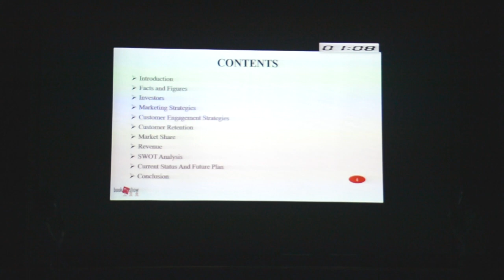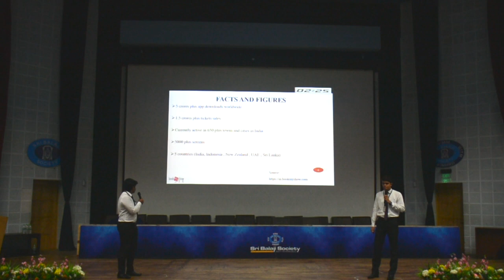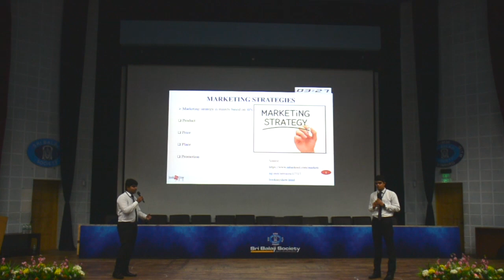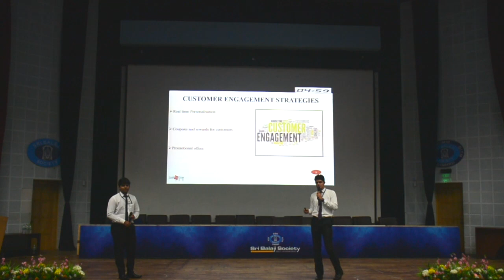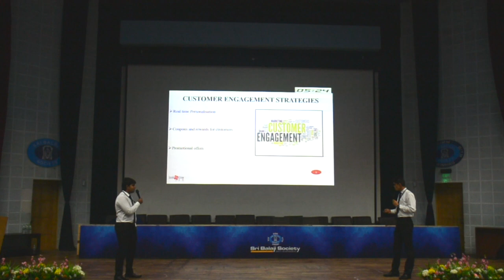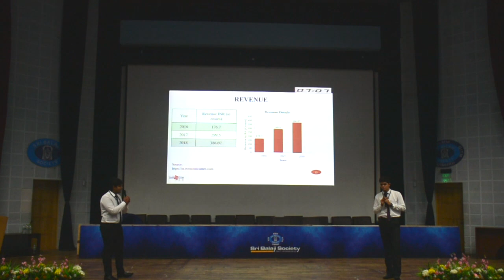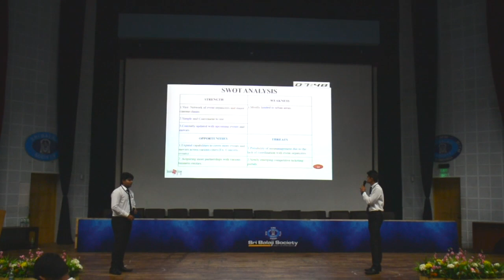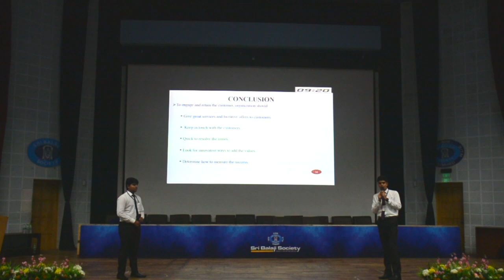Sri Balaji Society Induction presentation 2019: BOOKMYSHOW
TOPIC :- BOOKMYSHOW- ENCOUNTERING CUSTOMER ENGAGEMENT AND RETENTION